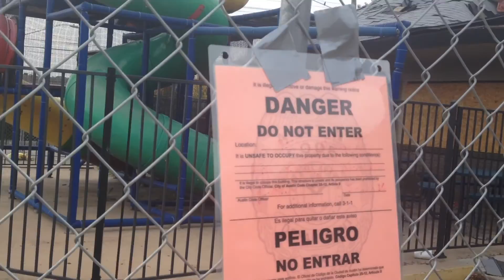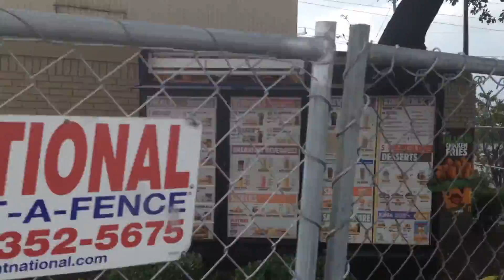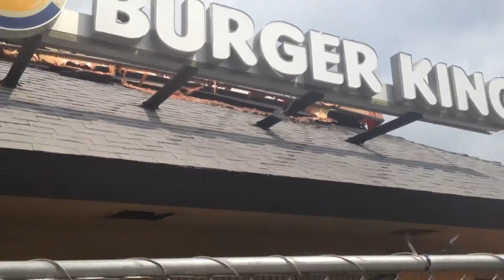News update about the arson aftermath of Burger King restaurant!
An update for this news video! No process has been made in terms of renovation to the Burger King restaurant building located at Rutland Drive and North Lamar Boulevard. The building still stands in an unsightly appearance from the last news video in May 18, 2016. Construction teams are nowhere to be found in sight. This building is literally falling apart into pieces. Bricks from building structure are decaying.

Located at the intersection of Lamar Boulevard & Rutland Drive, a Burger King restaurant appears to have been set on fire inside. The roof has collapsed on the inside from the fire damage that occurred. Exact details as to what led to this incident are currently unclear. However, the effects of the aftermath are absolutely devastating.